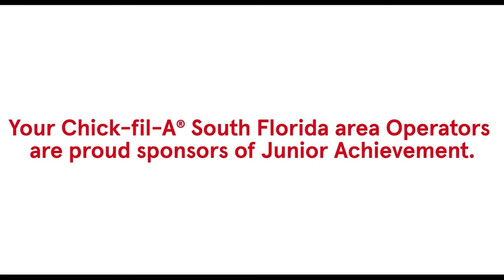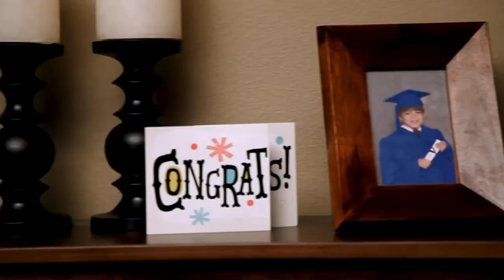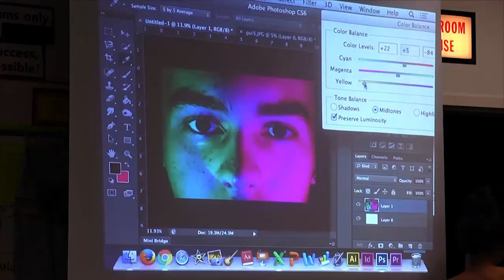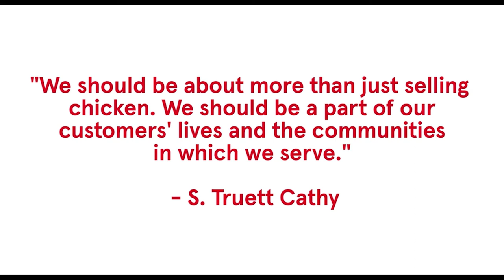School Duel 2022- Gm 6 Coral Glades vs. Western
Coral Glades High takes on Western High in a 2022 School Duel game. First aired on 3/17/22